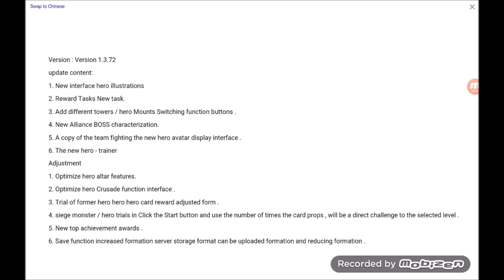Castle clash; Full Taiwan update information!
my line chat - andrewox1993